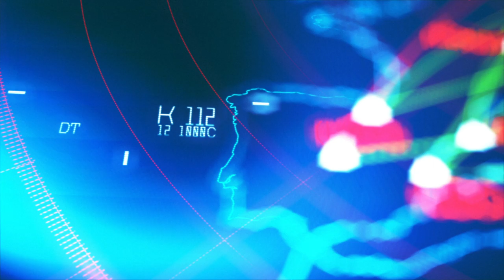Top Transfers: Gustavo Ayon, Zenit St Petersburg